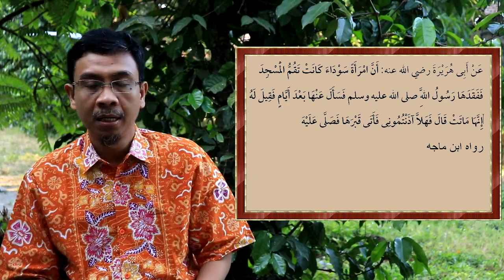Ngaji60HaditsShahih Hadist 15 : Hak Perempuan Bekerja di Ruang Publik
Ini adalah hadis kelimabelas dari kompilasi 60 hadis sahih tentang hak-hak perempuan dalam Islam. Kumpulan hadits ini telah diterbitkan menjadi buku, lengkap dengan teks, sumber, dan penjelasan singkat oleh Dr. Faqihuddin Abdul Kodir, Lc. MA dengan judul "60 Hadis Sahih: Khusus tentang hak-hak Perempan dalam Islam, dilengkapi dengan penafsiranya (Diva Press, 2019).

Isi hadits kelimabelas yang dibahas:

عَنْ أَبِى هُرَيْرَةَ رضي الله عنه: أَنَّ امْرَأَةً سَوْدَاءَ كَانَتْ تَقُمُّ الْمَسْجِدَ فَفَقَدَهَا رَسُولُ اللَّهِ صلى الله عليه وسلم فَسَأَلَ عَنْهَا بَعْدَ أَيَّامٍ فَقِيلَ لَهُ إِنَّهَا مَاتَتْ قَالَ فَهَلاَّ آذَنْتُمُونِى فَأَتَى قَبْرَهَا فَصَلَّى عَلَيْهَا. رواه ابن ماجه

Terjemahan :
Abu Hurairah Ra. berkata, "Ada seorang perempuan hitam yang biasa membersihkan masjid meninggal dunia. (Karena tidak tahu kabar itu), Nabi Saw mencari dan menanyakan kabar beritanya selang beberapa hari (dari kematian itu). Ketika disampaikan: bahwa ia telah meninggal dunia, Nabi kaget: “Mengapa kamu tidak memberitahuku”. Kemudian Nabi Saw mendatangi kuburannya dan shalat di atasnya. (Sunan Ibnu Majah)

Sumber Hadits :
Hadits ini diriwayatkan Imam Ibnu Majah dalam Sunan-nya (no. hadits: 1594), Imam Bukhari dalam Shahih-nya (no. hadits: 458, 460, dan 1350),  Imam Muslim dalam Shahih-nya (no. hadits 2259), dan Imam Ahmad dalam Musnad-nya (no. hadits 8754, 9159 dan 9395).

Segera dapatkan bukunya :)

Judul : 60 Hadits Shahih tentang Hak-hak Perempuan dalam Islam
Penulis : Faqihuddin Abdul Kodir
Halaman : 276 halaman
Penerbit : DIVA Press